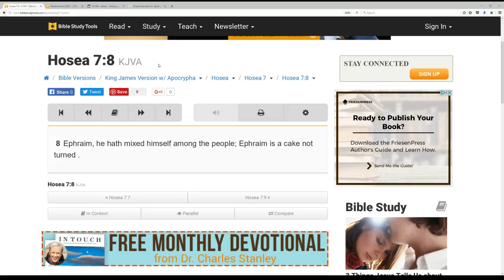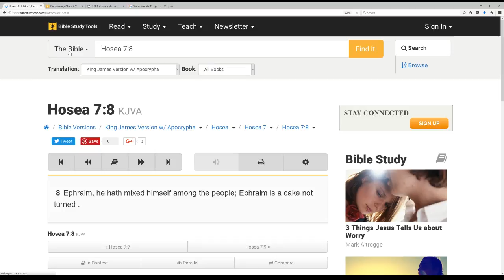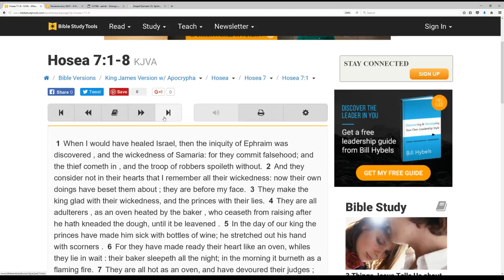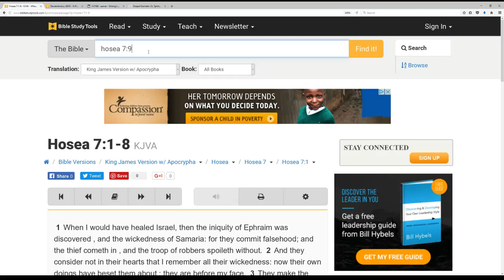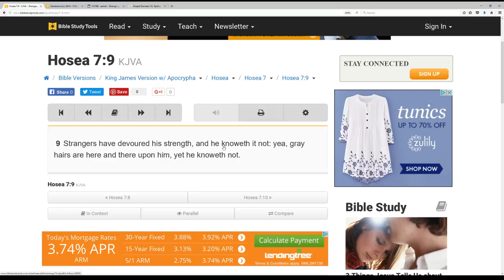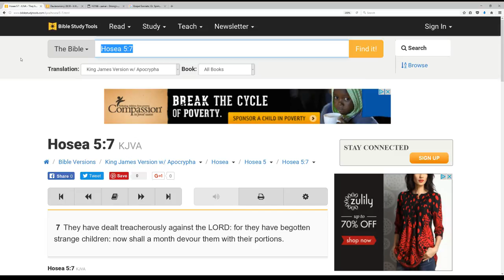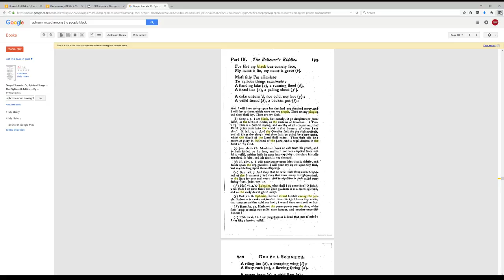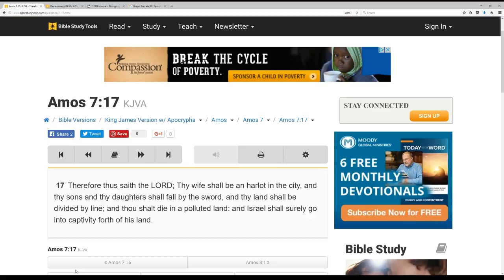HOSEA 7:8 understanding Negroes and Indians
The mestizo population is mentioned in the bible.
Those of Negroid and Indigenous descent are in fact the Israelites that the bible speaks of.
Negroes y Indios